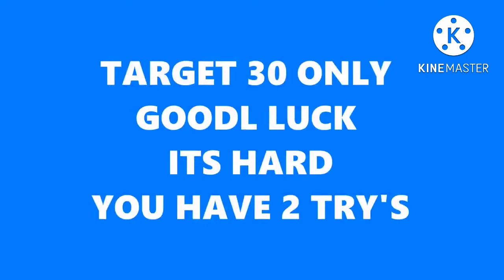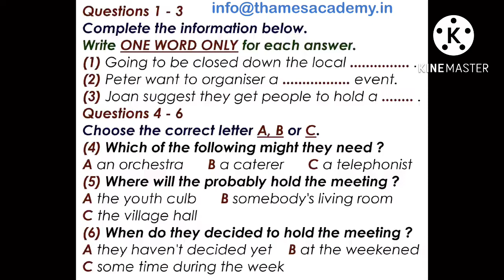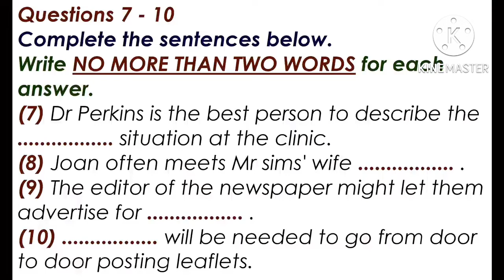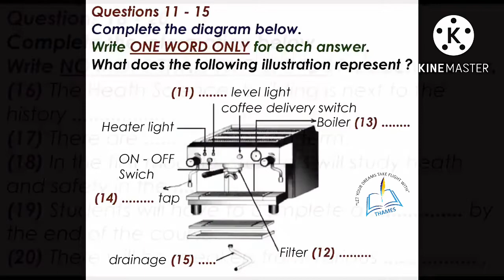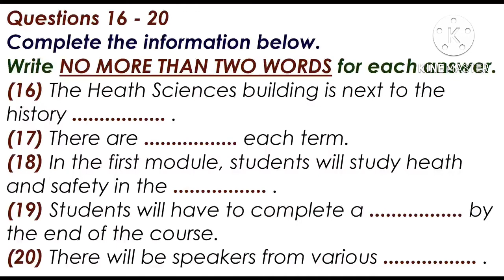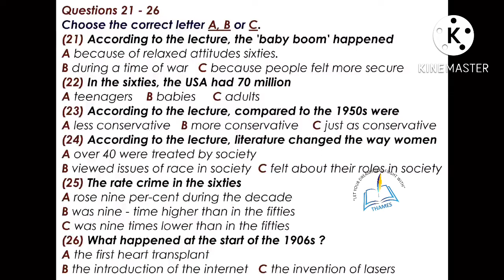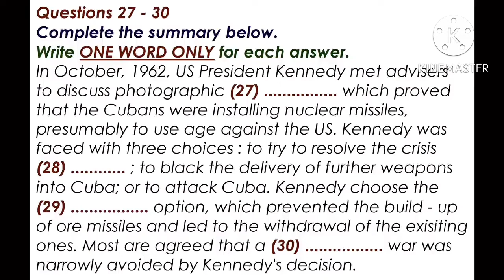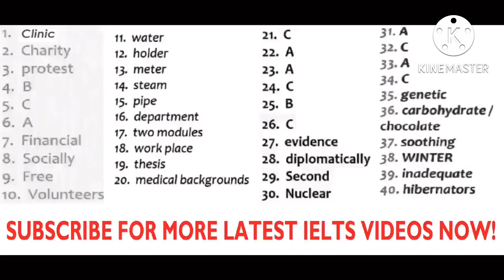IELTS Listening Test (Dr Perkins) | Best Material |For Achievers| 7+ For IELTS